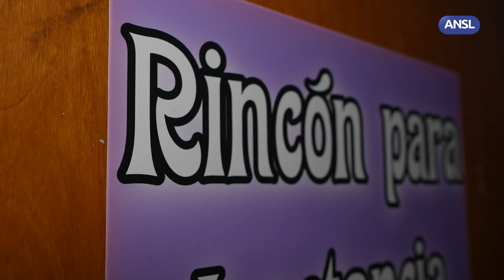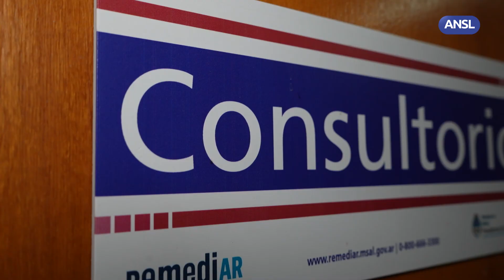Nota Silvana Depetris, trabajadora social del CAPS 12 de Octubre